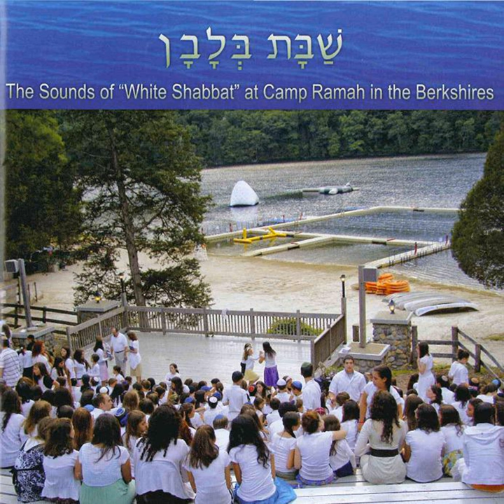Acheinu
Acheinu · Machon

Shabbat B'Lavan: White Shabbat